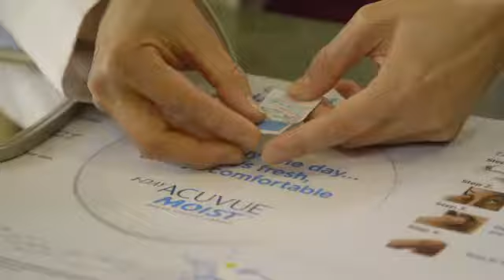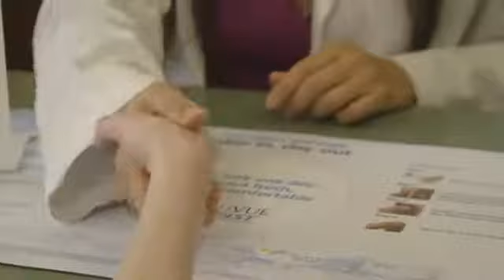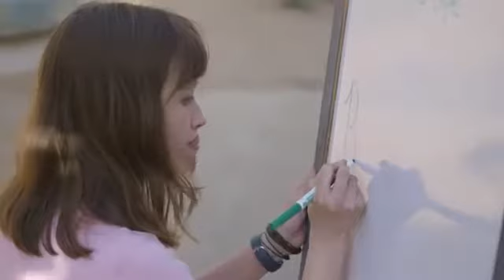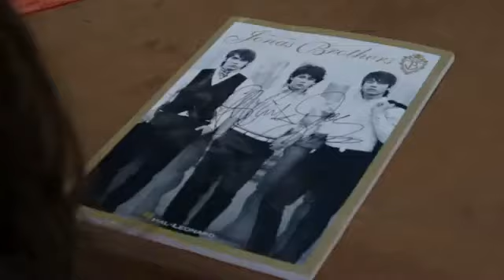Eton Academy Fundraiser with Celebrity Mentors | Acuvue One Day Contest Winner Kiersten Olsen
See Kiersten's journey in Los Angeles as she works hard to raise money for Eton Academy with Joe Jonas and Meaghan Martin, thanks to Acuvue's One Day Contest.